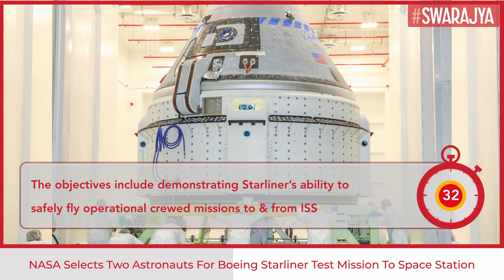Boeing Starliner To Carry Sunita Williams With Other Astronauts To ISS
After the successful completion of OFT-2, which saw an uncrewed Boeing Starliner spacecraft delivering supplies to the International Space Station (ISS), NASA will be sending two of its astronauts aboard the Boeing Crew Flight Test (CFT) mission to the ISS where they will live and work for about two weeks.

NASA astronaut Sunita “Suni” L. Williams will serve as a pilot and will be joined by CFT commander Barry “Butch” Wilmore. Williams was previously the backup test pilot for CFT while assigned as commander of NASA’s Boeing Starliner-1 mission, Starliner’s post-certification mission. Williams takes the place of NASA astronaut Nicole Mann, who was originally assigned the mission in 2018. NASA had reassigned Mann to the agency’s SpaceX Crew-5 mission in 2021.

A short-duration mission with two astronaut pilots is sufficient to meet all NASA and Boeing test objectives for CFT, based upon current space station resources and scheduling needs. The objectives include demonstrating Starliner’s ability to safely fly operational crewed missions to and from the space station. NASA may extend the CFT docked period duration up to six months and add an additional astronaut later if needed.

Formerly assigned as the joint Operations Commander for CFT, NASA astronaut Mike Fincke will now train as the backup spacecraft test pilot and will remain eligible for assignment to a future mission. According to the space agency, Fincke’s unique expertise will benefit the team as he retains his position as a flight test lead.